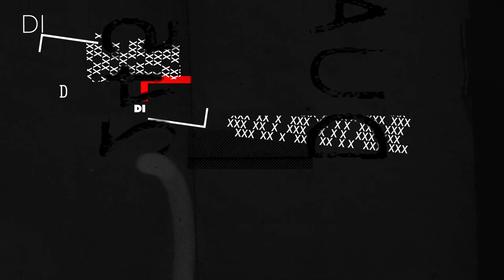Entrevista a Victoria Chaya Miranda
Visitamos el set de A Oscuras, nuevo trabajo de la directora Victoria Chaya Miranda, con las actuaciones de Esther Goris y Arturo Bonín.